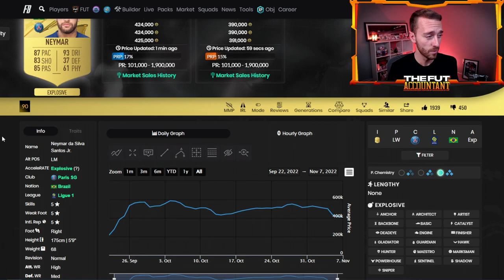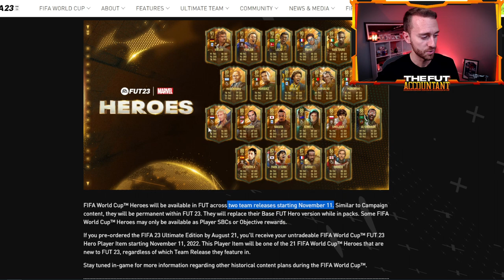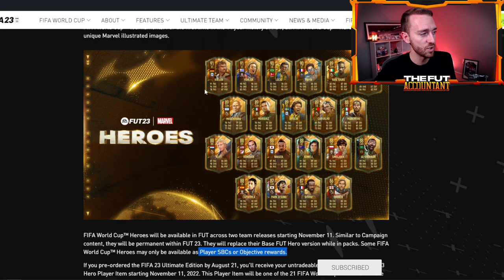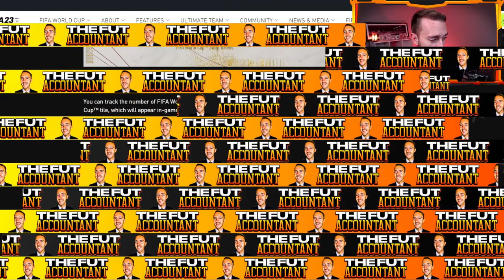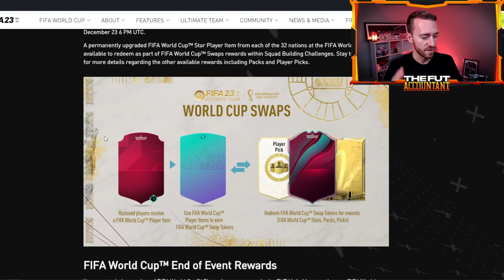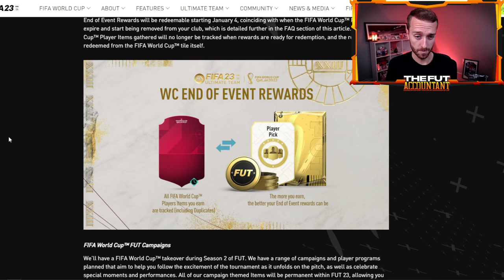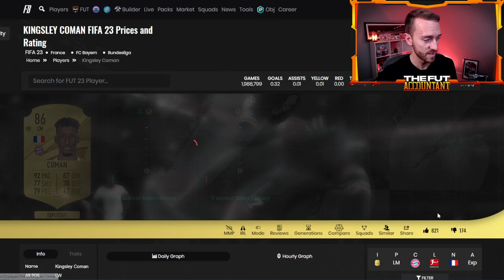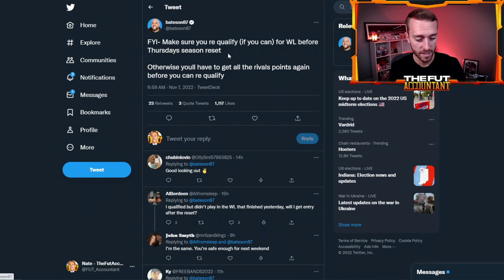Can This Market RISE Again?